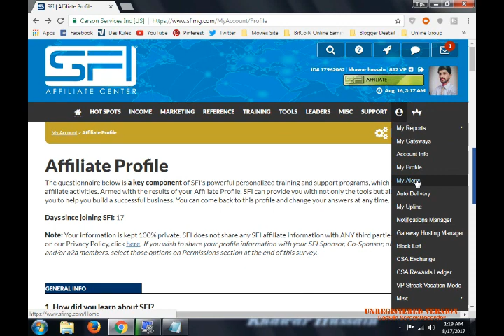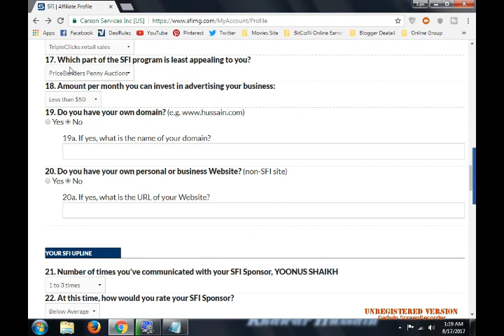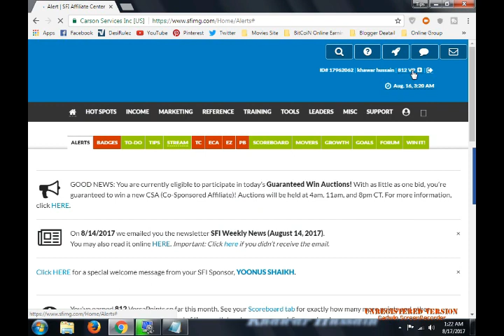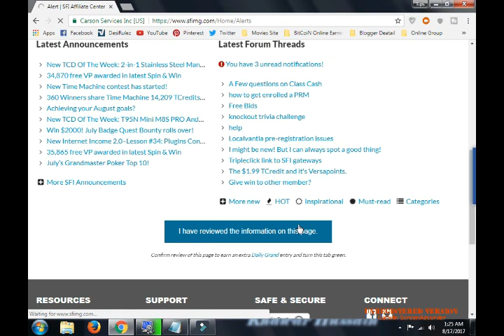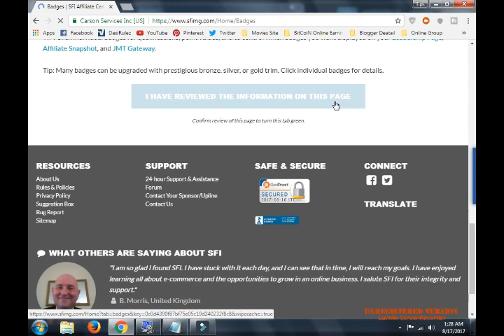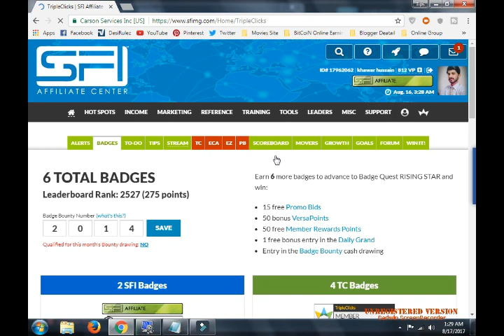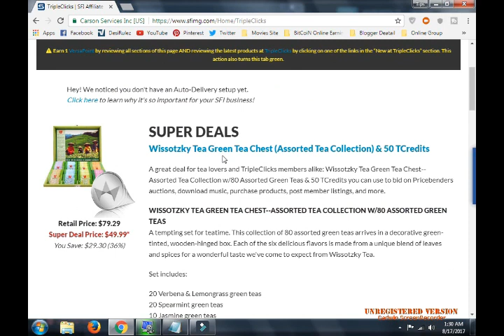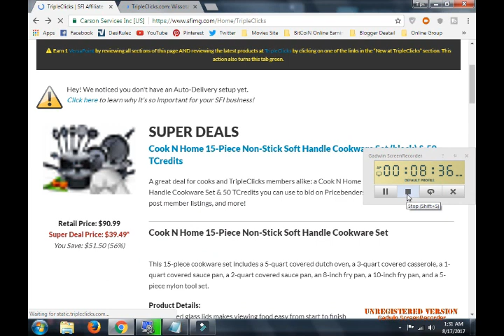Make money online simple 50000 per month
How To Earn Vpoint Sfimg lesson no 2

Hi, my name Khawar Hussain

I'm with SFI because they're the real deal. For nearly two decades now they've been providing anyone who's willing to work a real way to earn extra income as an Internet marketer...from the comfort of their home.

One of the things I really love about SFI is that there's never any purchase or sales requirements. Most companies have to have such requirements...or there would be no sales. But with SFI, there's so much good stuff going on that sales, success, and commissions just flow naturally! And because SFI provides such outstanding training and tools, it doesn't matter if you have any experience in marketing or not. You simply need to plug in to their proven system and go to work.

SFI's e-commerce store, TripleClicks.com, is a big part of it. TripleClicks is one of the fastest growing and most popular e-commerce sites on the Web today. For real! Over 90,000 products from all over the world, 24-hour penny auctions, and a variety of great online games are just part of what makes TripleClicks so special. TripleClicks has something for everyone--and that makes online selling both lucrative and fun!

But the best part about SFI is that they're only scratching the surface of what they're likely to become during the next 10 years. Their potential is off the charts! And that's why I invite you to join my SFI group today and start sharing in the fun and profits. Remember, there are no required costs EVER...and there's no obligation.

 Why You'll Love SFI

 Now in 19th successful year (parent company's 33rd year)

 Can start earning money within hours

 No experience necessary; we train you free

 Start FREE, no obligation, and no purchase requirements ever

 Built-in profit sharing (share in the profits from ALL sales at TripleClicks each month)

 A proven company that gets results everyday

 Debt-free company

 Fun, fast, modern program built for the Internet

 Continuous income cycling (earn 24 hours a day/365 days a year)

 90,000+ commissionable products + new products added daily

 Earn money everywhere (in over 190 countries worldwide)

 World-class 24/7 support & assistance

 Start fast with our cutting edge, "plug-in-and-go" marketing tools and programs

 Work from the comfort of your home on your computer, tablet, or smartphone or go mobile and take your business with you as you travel

 Free customized-for-you websites

 Personal, one-on-one support available around the clock

 We take care of all orders, payments, shipping, and customer service for you

 Learn and earn at your own pace

 Excellent long-term residual income potential

 One of the fastest-growing companies of its kind in the world today

 Work with fellow entrepreneurs from all over the world for mutual success

Thank you and I hope to hear you've joined my team soon.

khawar hussain